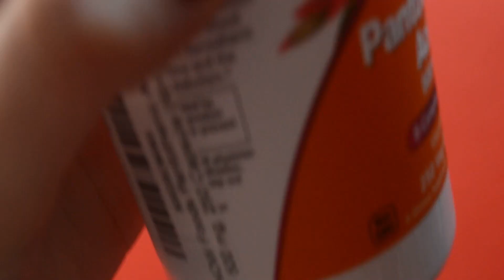White Tamper Labels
Product Description:

Food Delivery/Security Labels
500 Labels
0.5 ends (5/16 band) x 4″ Barbell
White Plastic Material
Permanent Adhesive
Eco-Friendly Print